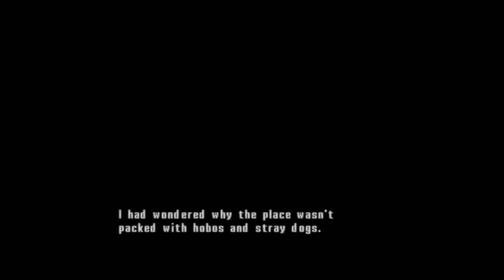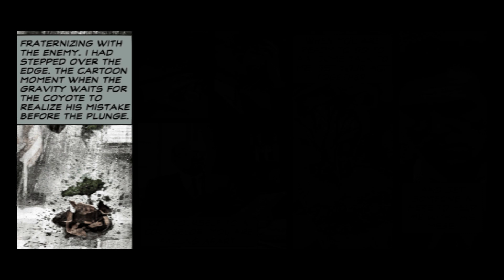Max Payne 2 3/7